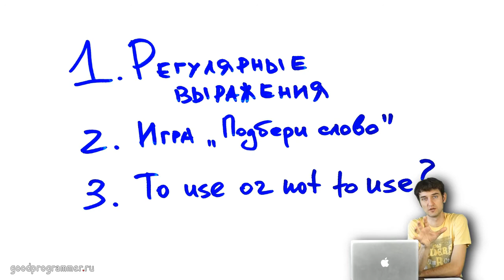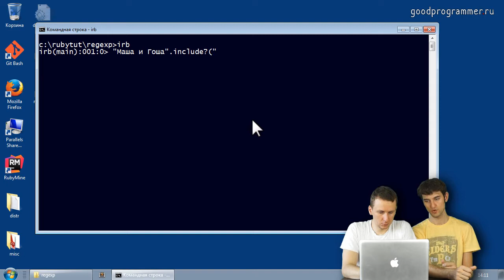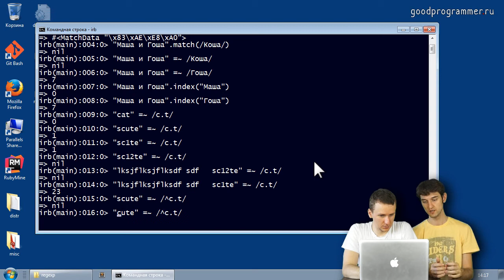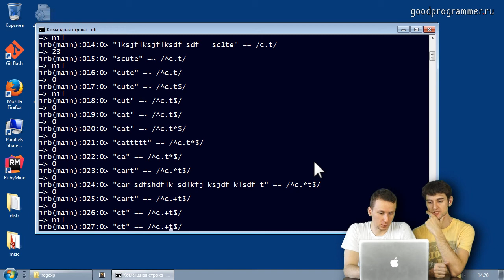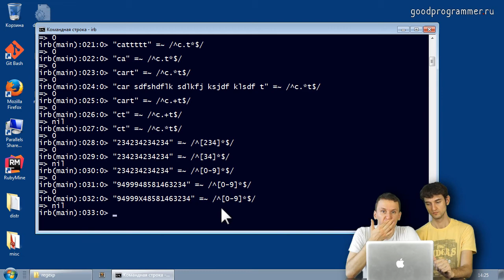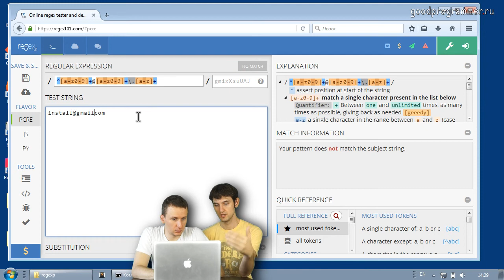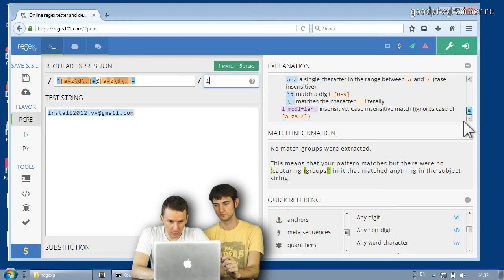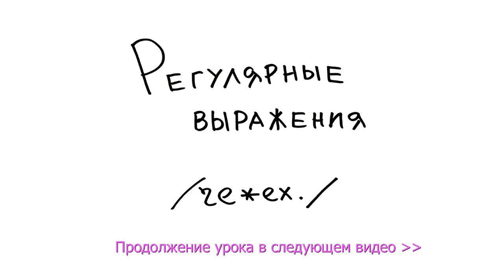[НП1] Регулярные выражения в Ruby (1/2)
© «Хороший программист» 2016

темы видео:
регулрки, регулярки на руби, регулярные выражения,
как на ruby написать регулярное выражение, ruby regexp,
ruby regular expressions, ruby matching, patterns, irb